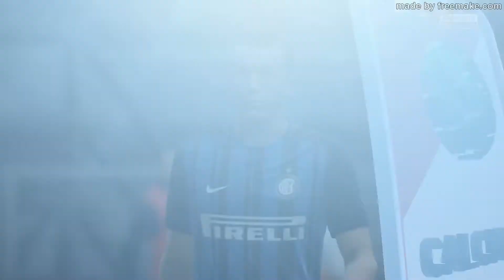pronostico cagliari inter fifa 18